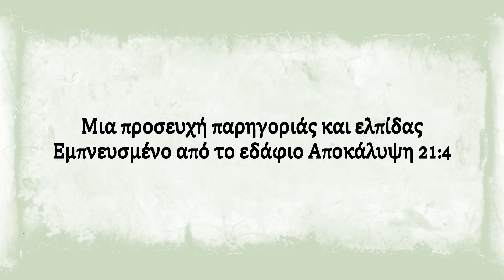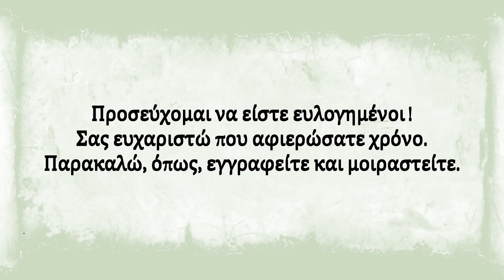Good Morning Christ and Coffee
Each day, a verse is diligently studied and transformed into a captivating video. Our ultimate goal is to illuminate the scriptures without imposing our own beliefs. We strive to present various perspectives, recognizing that multiple viewpoints exist. This approach empowers you, the viewer, to embark on a personal journey of studying and understanding the Word. We encourage you to foster a deep and intimate connection with the Lord, allowing the Holy Spirit to guide you in interpreting the scriptures according to your current walk with Him. Through this process, we aim to facilitate the development of a closer, more profound personal relationship with our Lord and Savior. While certain undeniable truths remain steadfast, we embrace the opportunity for individual growth and spiritual exploration along the way.